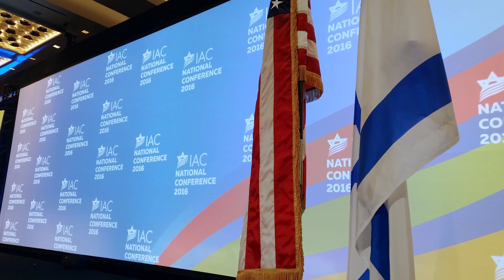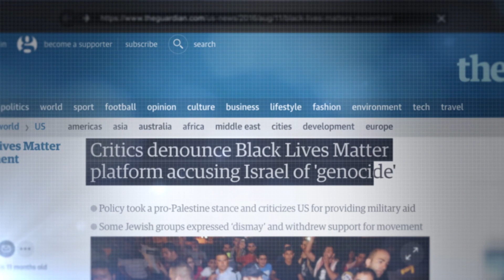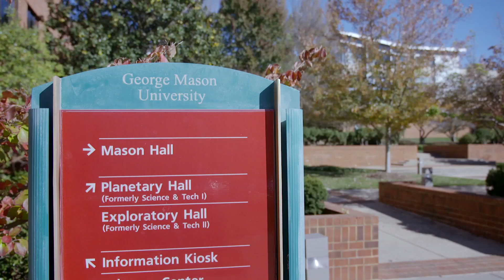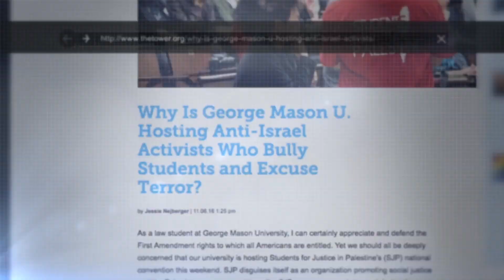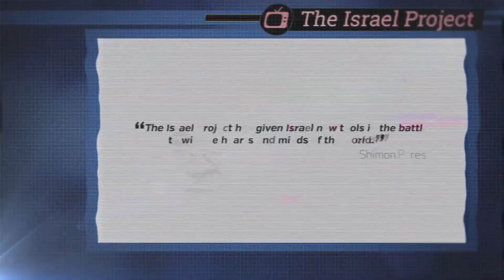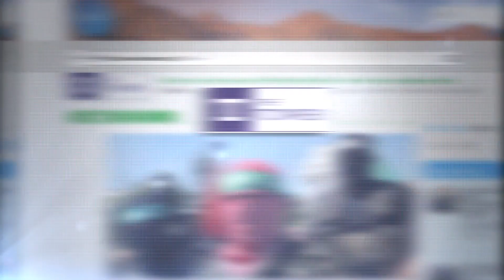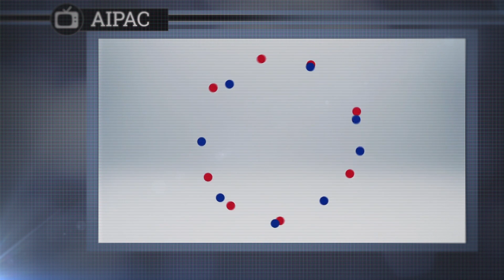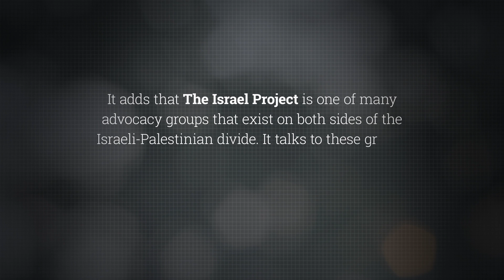The Lobby USA part 4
Censored Al Jazeera documentary exposing the Israel lobby in the U.S.  (Part 4 of 4)

[This playlist has the intros removed for brevity.]

The documentary was never broadcast by Al Jazeera due to pressure from some Jewish groups and individuals. It was eventually leaked to a few groups, which posted some short clips. On November 2nd the first two parts finally became available to the public.
For a full list of the Israel lobby in the U.S
More information and additional documentaries on the Israel lobby can be seen

This playlist contains all four episodes with the intros removed for brevity.